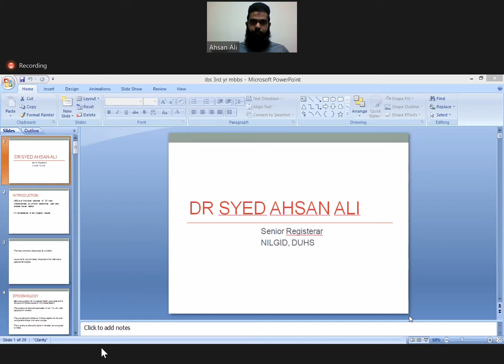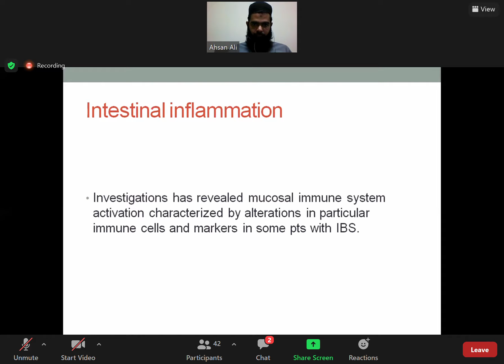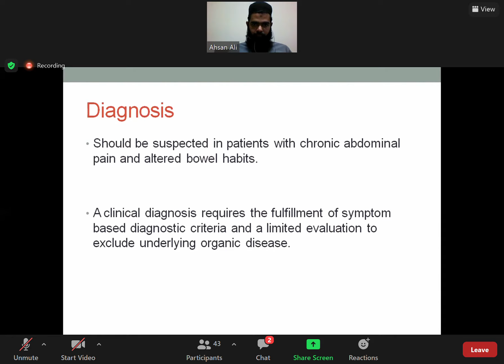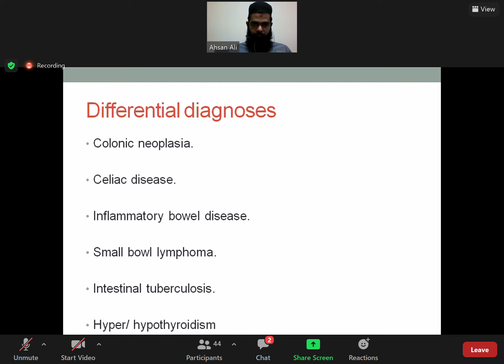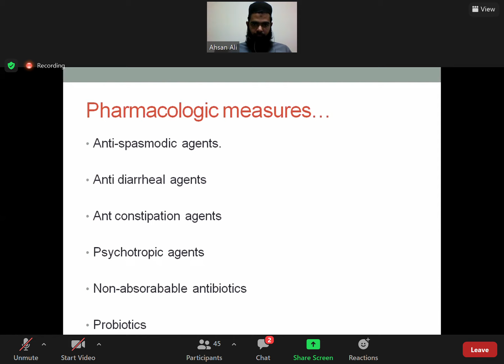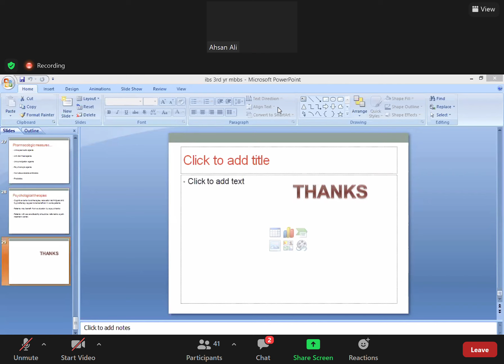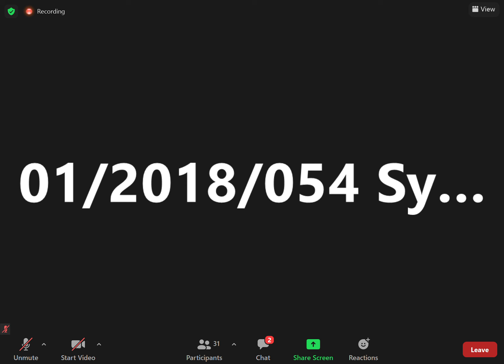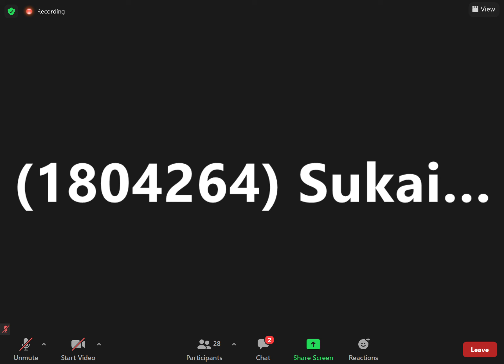MEDICINE Irritable bowel syndrome